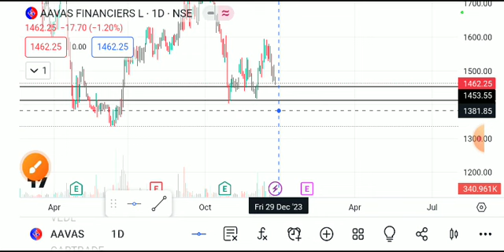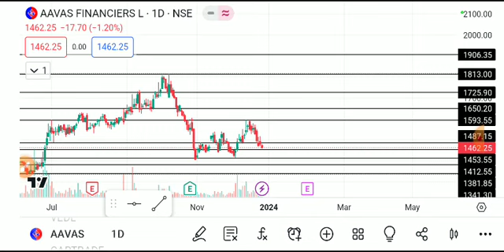AAVAS FINANCIERS SHARE LATEST NEWS TODAY/AAVAS SHARE TARGET/AAVAS SHARE ANALYSIS /AAVAS SHARE NEWS